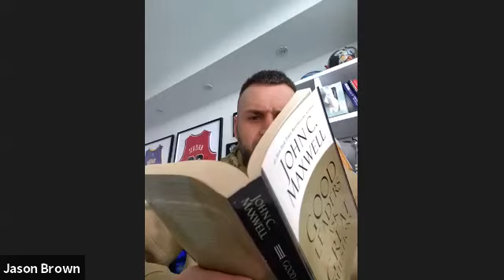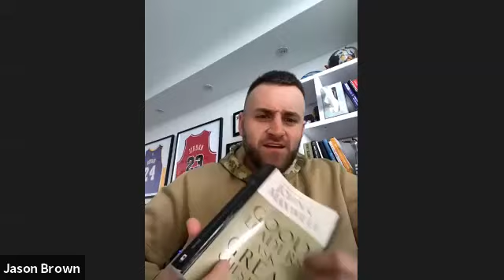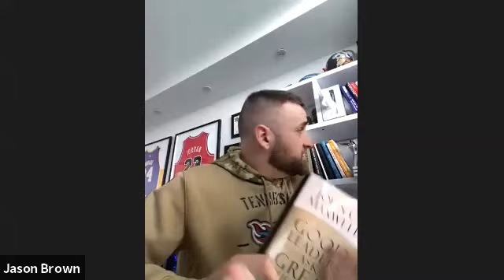Chairman Mentorship w/ Matthew Rosa and Jason Brown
5 Levels of Listening @itsmattrosa (IG) and What Must I Do To Lead Successfully? @jbrown (IG)